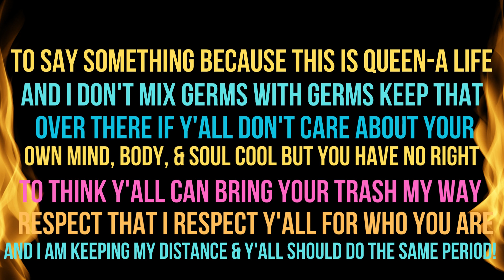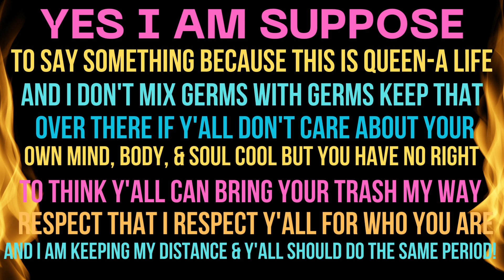MS. Empress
At some point play time has to be over. if you want to interact with Queen-A I don't  care who you are to me if you don't like that stay on the other side thank you.